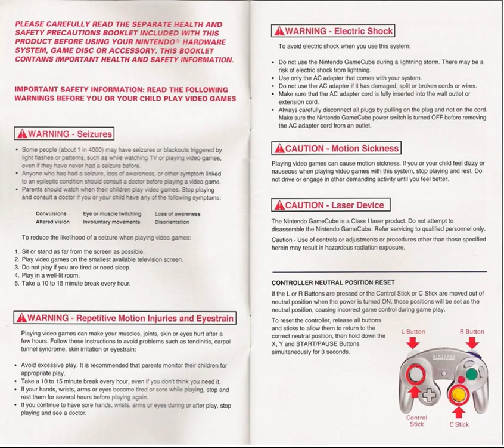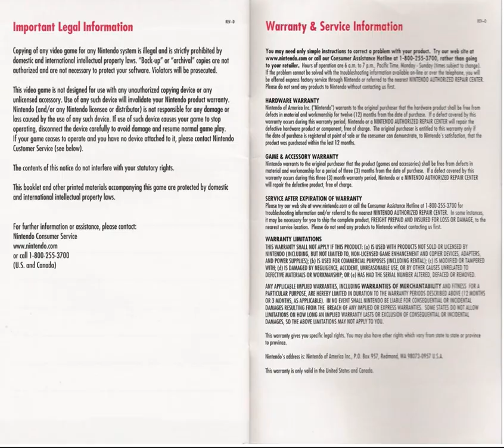Metroid Prime 2 Echoes Instruction Manual